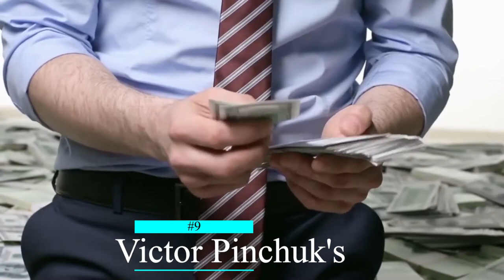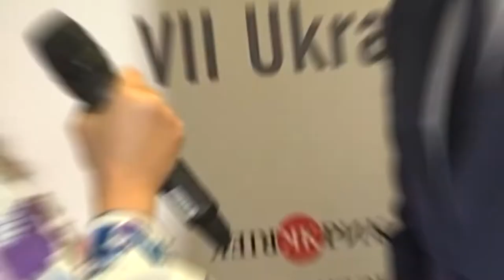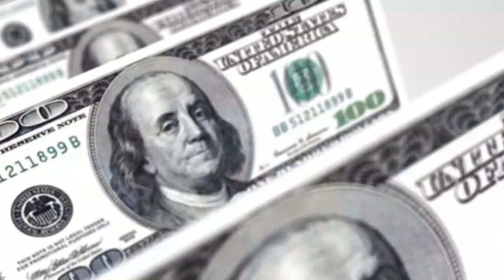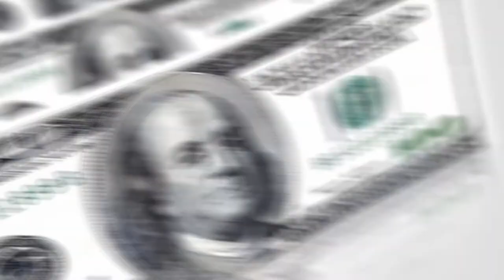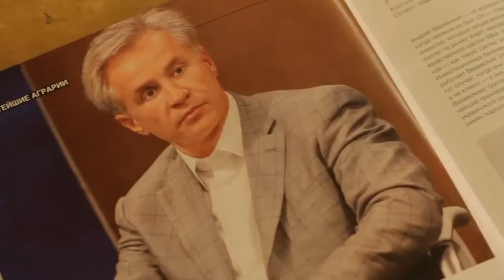10 RICHEST People In Ukraine 🇺🇦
There are only 10 billionaires in Ukraine, many of whom have been accused of fraud, embezzlement, and sanctions. However, it seems that the richest people in the country have put aside any mistrust or bad feelings toward President Volodymyr Zelensky for the country's good. When the Russia-Ukraine crisis started in late February, it was said that some of Russia and Ukraine's wealthiest people left the country out of fear. However, they soon returned for various reasons, including protecting their assets, giving money to help, and more. In the first two weeks of the crisis, Russian billionaires have already lost more than $126 billion in wealth. Ukraine's wealthy have also lost a lot of money, but they have chosen to fight together for their country. Here we will be going to talk about them.